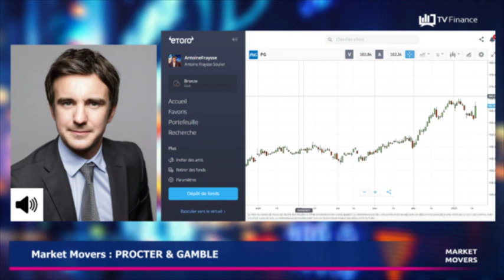PROCTER AND GAMBLE : Le groupe a confirmé ses prévisions de croissance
PROCTER AND GAMBLE : Le groupe a confirmé ses prévisions de croissance, ce qui a permis au titre d'aller chercher un quasi plus haut historique à 162$ (165$ plus haut historique). La résistance est à 178$-180$. Le support à 155$.